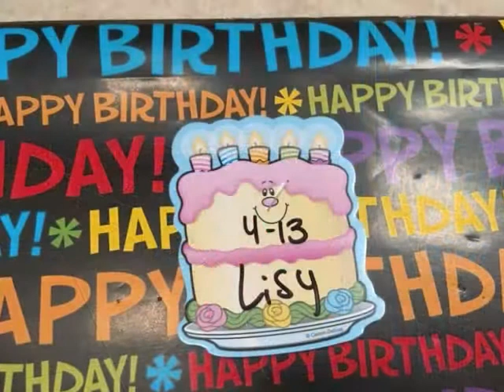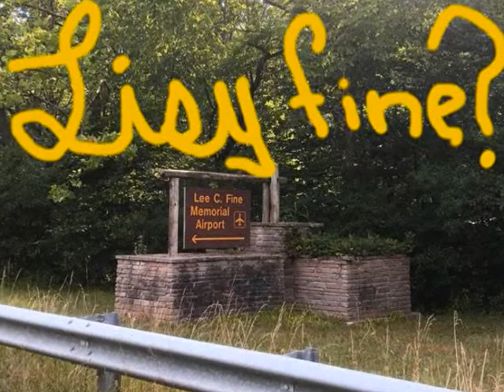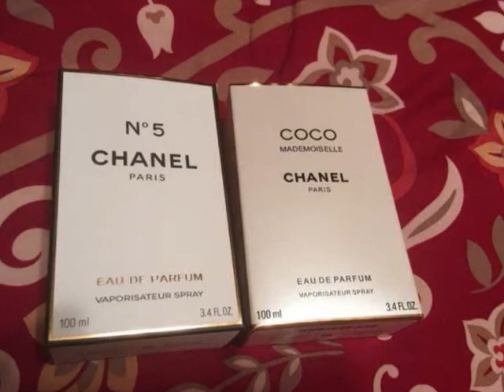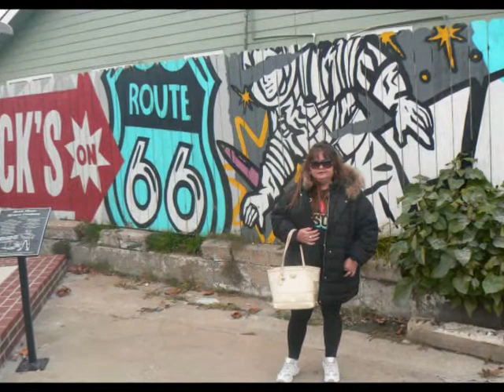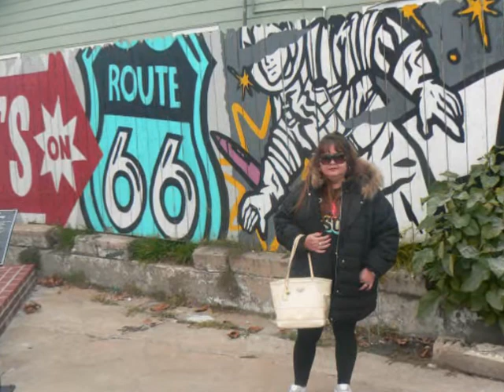ELIZABETH CABRERA - NEVERS 2020 year in review